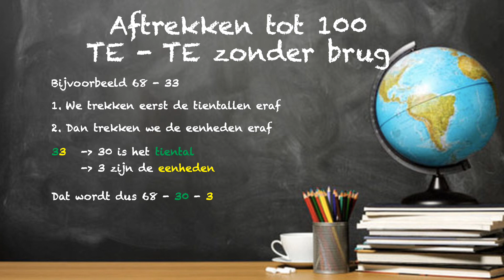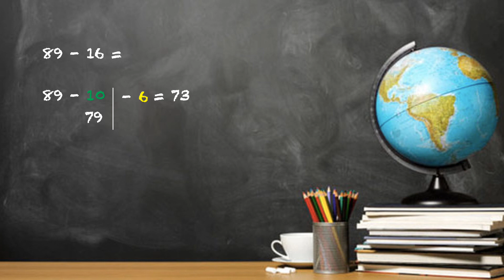2RL4 Aftrekken tot 100 zonder brug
Uitleg bij target 5 les 4 en 5. Aftrekken tot 100 TE - TE zonder brug.
Werkboek pagina 4 en 5